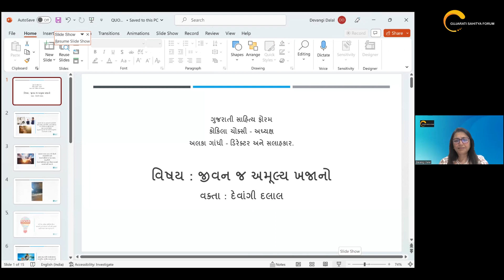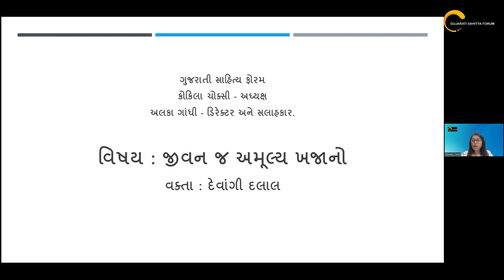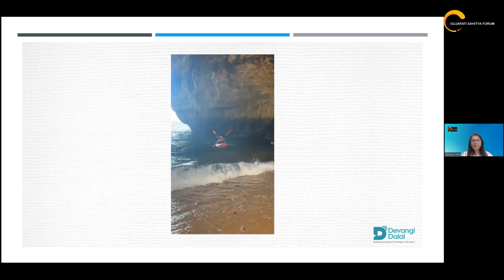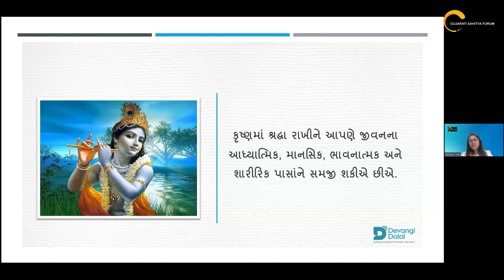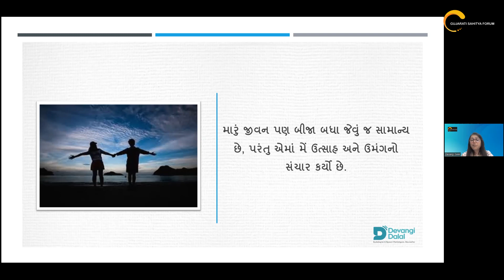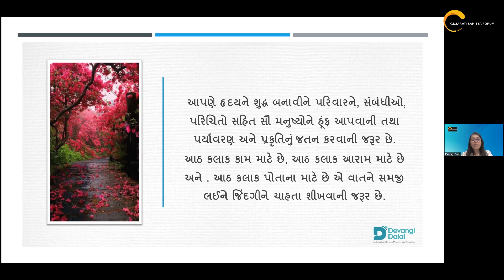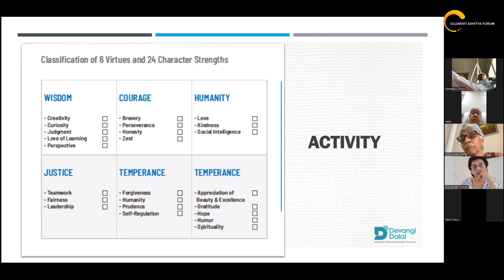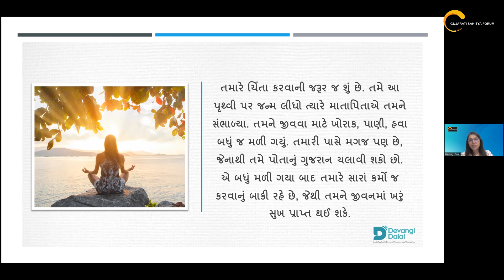Life is a Priceless Treasure - Devangi Dalal